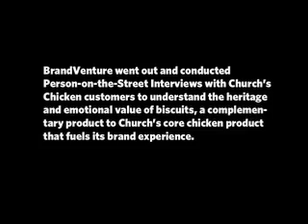Church's Biscuit Video (Part 1)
BrandVenture went out and conducted Person-On-The-Street Interviews with Church's Chicken customers to understand the heritage and emotional value of biscuits, a complementary product to Church's core chicken product that fuels its brand experience.